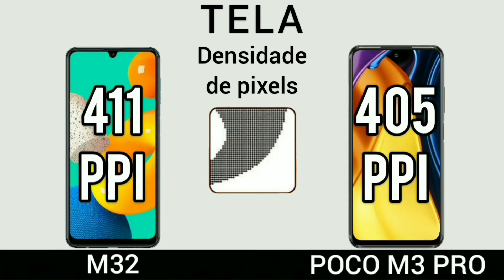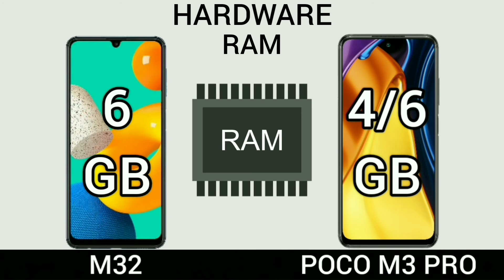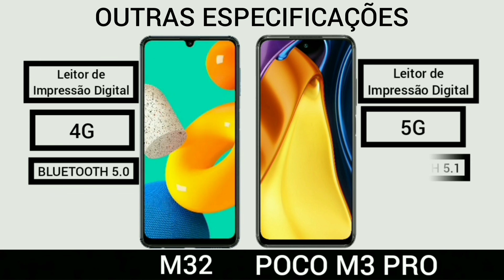Samsung Galaxy M32 VS POCO M3 PRO 5G | Comparativo